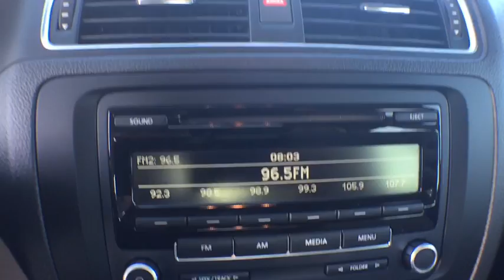2013 Volkswagen Jetta Sedan Orlando, Sanford, Kissimme, Clermont, Winter Park, FL 3841P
2013 Volkswagen Jetta Sedan
2013 Volkswagen Jetta Sedan SE - Stock#: 3841P - VIN#: 3VWDX7AJ6DM253434

Leather. Jetta 2.5L SE and Cornsilk Beige w/V-Tex Leatherette Seat Trim. Your lucky day! Your satisfaction is our business!When was the last time you smiled as you turned the ignition key? Feel it again with this wonderful 2013 Volkswagen Jetta. Want to save some money? Get the NEW look for the used price on this one owner vehicle. Previous owner purchased it brand new and it still looks like the day it rolled off the lot! This car is nicely equipped with features such as Cornsilk Beige w/V-Tex Leatherette Seat Trim, Jetta 2.5L SE, and Leather.David Maus VW on Lee Road proudly serving the following communities.